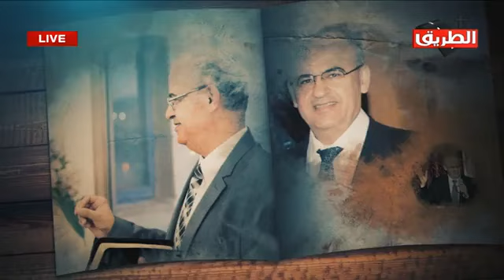كنوز مخفيّه الارتداد(1)مفهومه في ضوء الانجيل والمنطق العام مع خادم الرب القاضي جميل ناصر1 اغسطس 2023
كنوز مخفيه
مع خادم الرب القاضى جميل ناصر
للمشاركة و طلبات الصلاة اتصل على الفايبر / الواتس اب  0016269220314
التردد الجديد علي النايل سات بالشرق الاوسط
10815 H       27.500